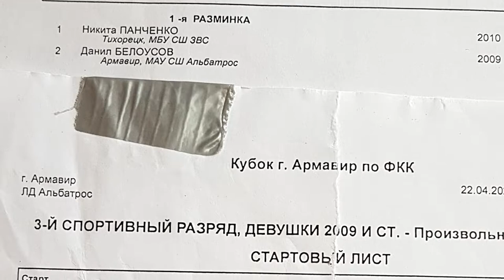3-й спортивный 2009 и ст. Дайджест. г.Армавир 22.04.2021г.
3-й спортивный 2009г.р. и старше.
Дайджест разряда.

г.Армавир
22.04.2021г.